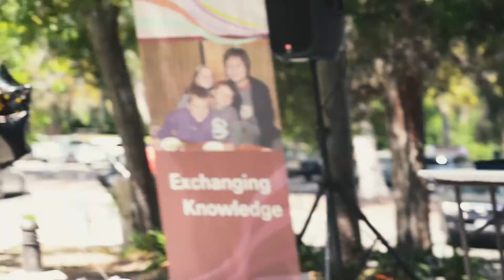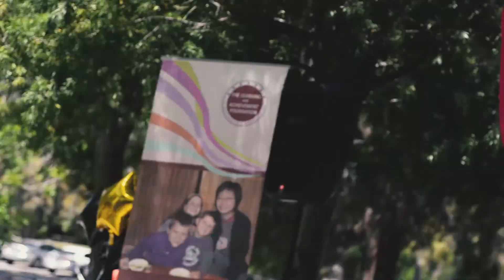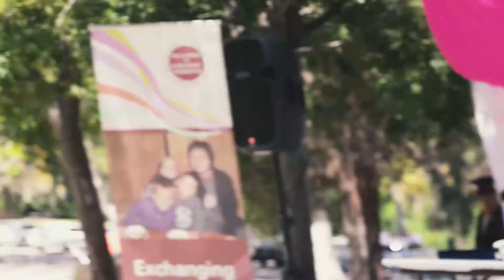Mr. Adams's word to each seniors